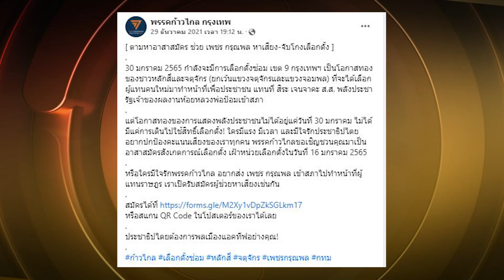ขอสู้กันแบบแมนๆ! "สิระ" จัดหนัก ฟ้อง”ก้าวไกล” 50 ลบ.| ข่าวเด่น | TOP NEWS